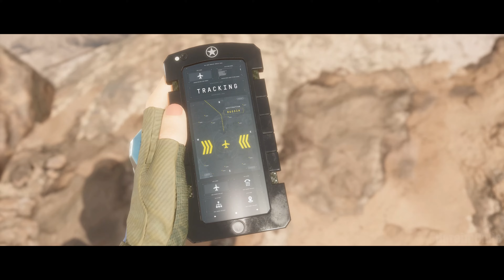MK11 Johnny Cage Destroys Fighter Jet - Mortal Kombat 11 PS5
PS5 Gameplay No Commentary 4K ULTRA HD 60FPS
Mortal Kombat 11 (MK11)